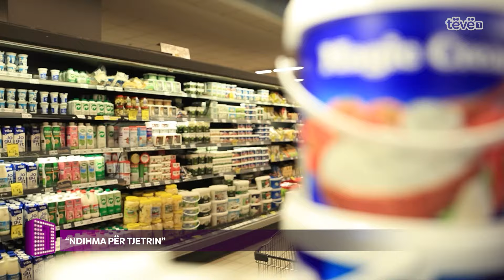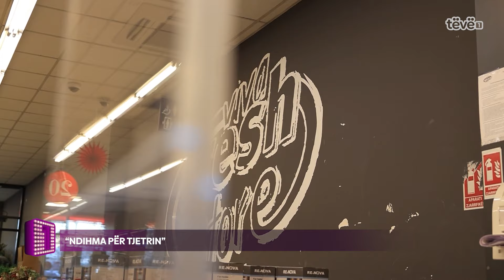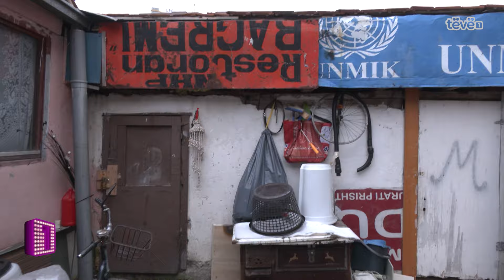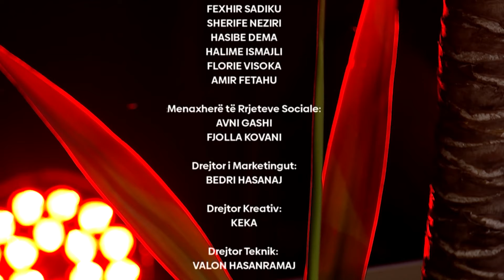1 NATË - Drenica Zogaj